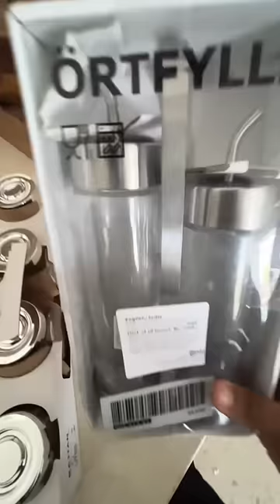Amazon kitchen essentials